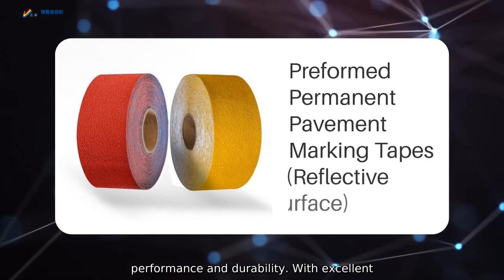Thermoplastic Road Striping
Our company. Sichuan Jiangyou Yushu Yeshili Reflective Material Co.. Ltd.. is proud to offer high-quality thermoplastic road striping products that are designed to enhance road safety and visibility. Our thermoplastic road striping materials are made using premium quality reflective materials. ensuring optimal performance and durability. With excellent adhesion and weather resistance. our thermoplastic road striping products are suitable for various road surfaces and can withstand harsh environmental conditions. Designed for easy application.